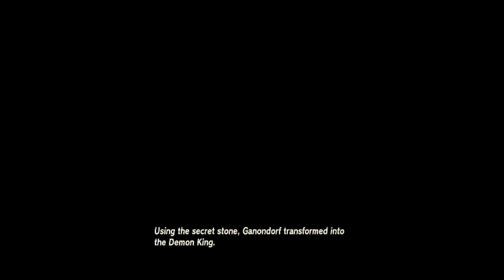Sacrifices Made. | The Legend Of Zelda Tears Of The Kingdom | Ep 216 | Crazy Town Gaming